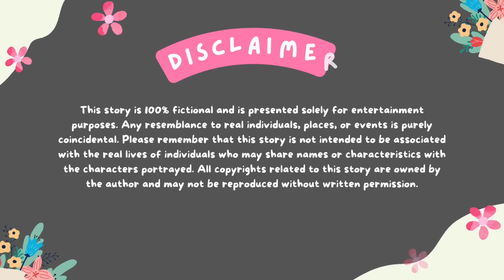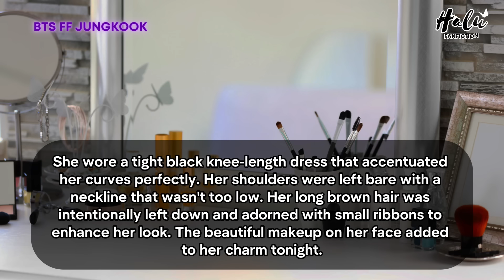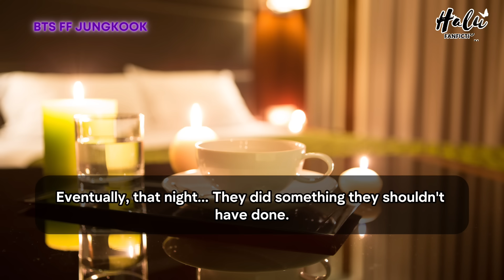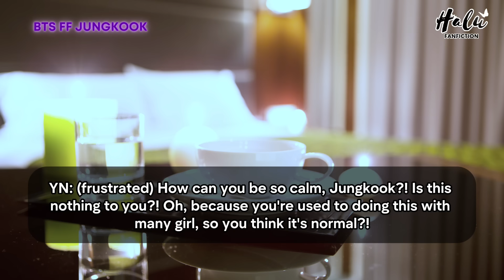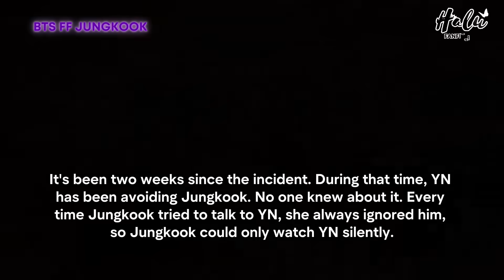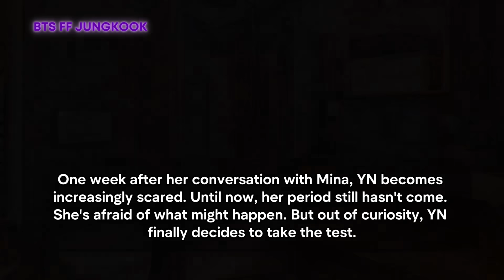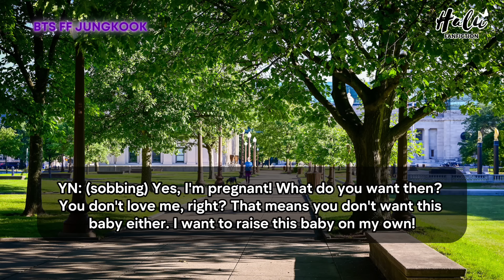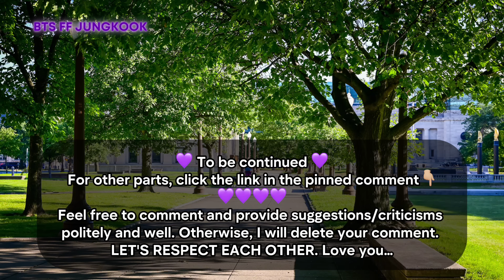Jungkook FF When You Hide Your Pregnancy from the BadBoy You Know He Doesn't love You BTS Oneshot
When you hide your pregnancy from the BadBoy who is also your enemy on campus because you know he doesn't love you He found out you were pregnant with his child and instructed you to...